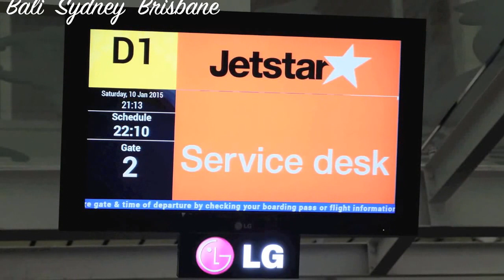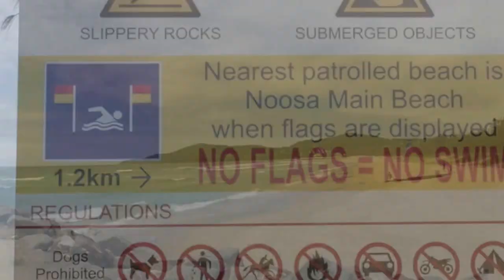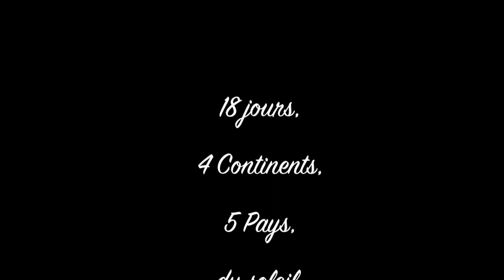Les aigles en vacances part 2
Noosa 2015W